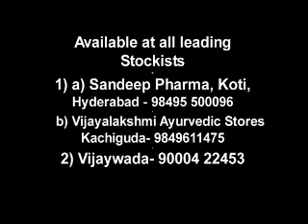sai geetha ashram